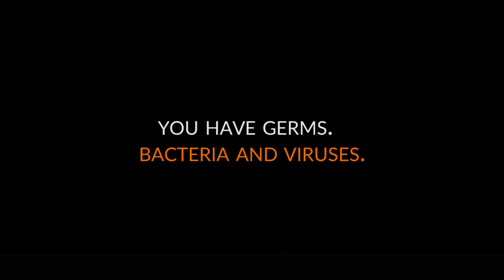Ultaviolet Sun Block | Stay Safe from Germs | Anti Covid-19 | Product Trailer - TriNet Studios